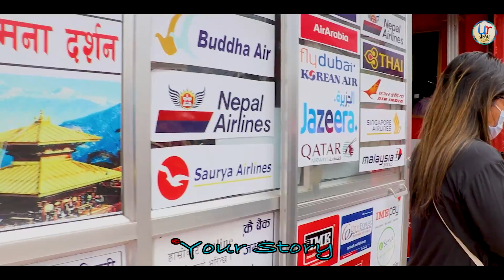Balen Shah Interview कोटेश्वोरमा ब्यबसायिहरुको दादागिरी | बालेनमाथी नै जाइलागे यसरी | Raju Pande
Ur Story Presents
Creative Youth Production

Interviewer : Bishnu Budhathoki
Guest :
Camera : Bibek Regmi
Edit : Bishnu Budhathoki
Technical Depart : Sanjay DC
Adviser : Dibash Humagain

lok geet
lok dohori music video
Nepali Movie Trailer
nepali geet 2021
nepali music
nepali dohori live
Sachin Pariyar New Song
Prakash Saput
Your Story

सहयोग को लागि सम्पर्क नम्बर : ९८६५५९३०१०
मानिस सुखको खोजी गर्ने प्राणी हो । उसले जति दुख गर्छ सुखको खोजीकै लागि गर्छ । सुख र आनन्द प्राप्तीको एउटा माध्यम हो मनोरञ्जन । मनोरञ्जनको अनेकौँ विधा मध्ये न्यु मिडियाको युटुब पनि एक हो । जुन क्षेत्र वर्षेनी बढ्दो छ । मानिसको चाहना अनुसारको युटुबमा  काम गर्ने  क्रम बाक्लीँदो छ । यो सँगै दर्शकमा युटुबमा चासो पनि बढीरहेका छ । यो चासो, जिज्ञासा र सूचनाको भोक मेटाउनका लागि Ur Story अनलाइन टिभि स्थापना भएको हो ।

Note: This video is uploaded to  Ur Story by acquiring all necessary copyrights. Uploading to other websites and YouTube channels is strictly prohibited, embedding is allowed.